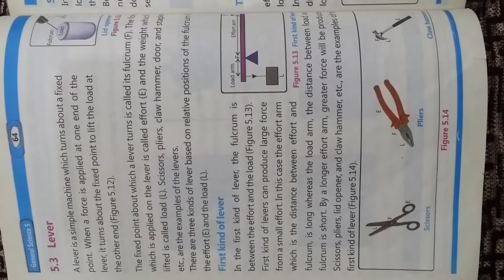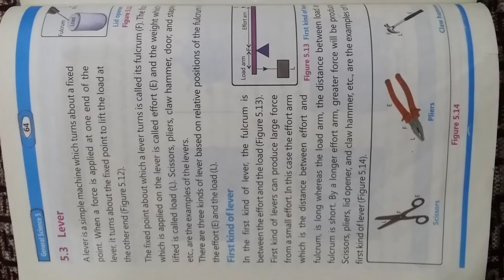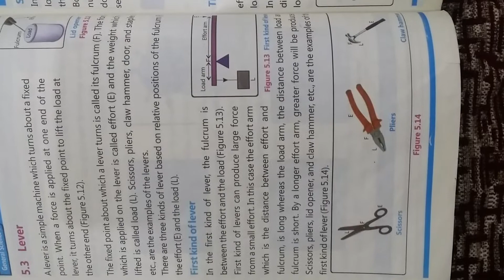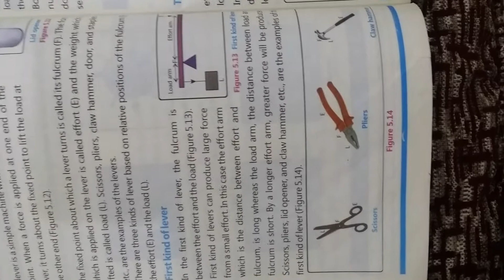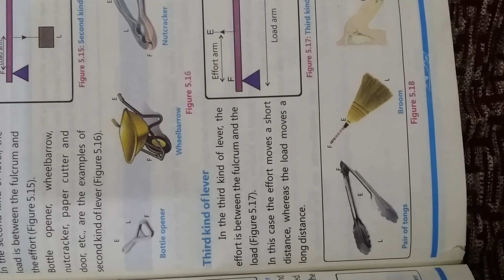Science 5th class